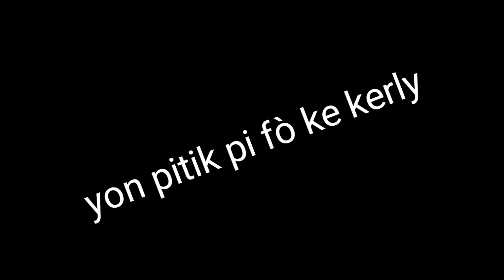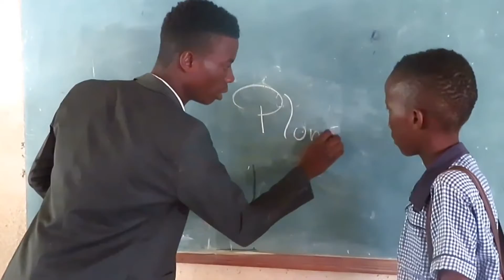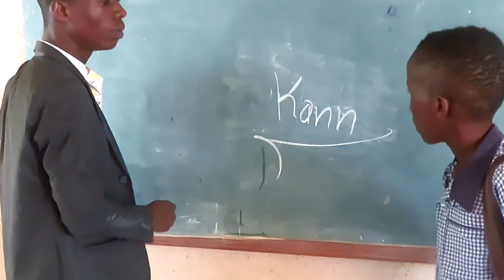kerly resi jwenn yon pitik pi fò pasel èske sevre